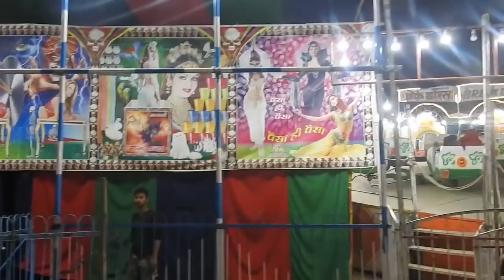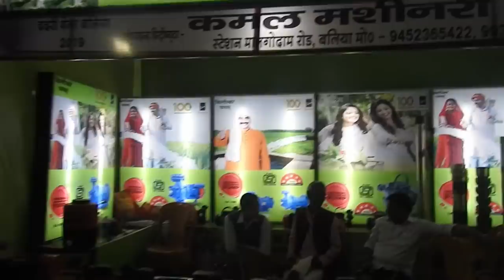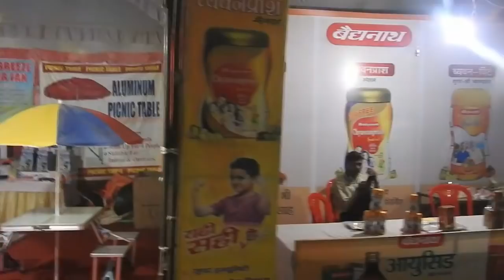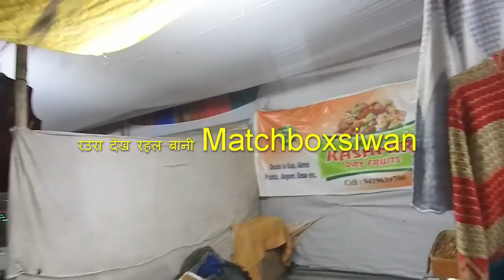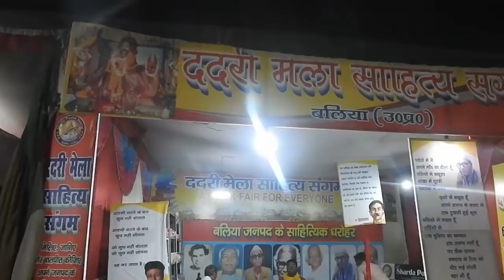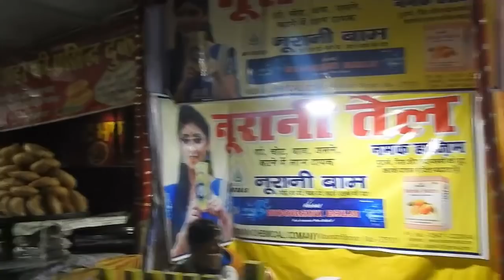बलिया के प्रसिद्द ददरी मेला I World Famous Dadri Mela I देखी Matchboxsiwan पर I Bhojpuri I Ballia I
बलिया जिला उत्तर प्रदेश में लगे वाला ददरी मेला देखी I एह मेला के सम्बन्ध पौराणिक काल से बा I